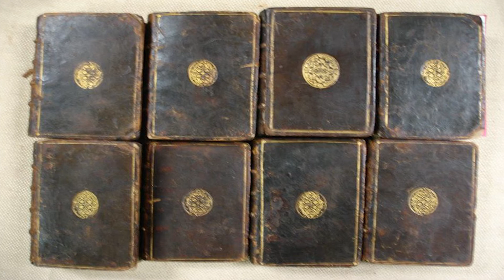פארודיה אנטישמית: בשמים קרובים לאלוקים 2.11.14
חדשות היום של הציבור החרדי: הממשלה אישרה את הצעת המחליטים בנושא הגיור, שחר גליק נשא דברים לרפואת אביו שנורה בשבוע שעבר, מושל ניו יורק ביקר אצל האדמו"ר מסאטמר, ספר תנ"ך עתיק מהמאה ה-16 נעלם באורח מסתורי, מצבות שנעקרו מבית העלמין היהודי בברסט שימשו לסלילת כבישים והסרטון המסעיר על הפרדת נשים וגברים